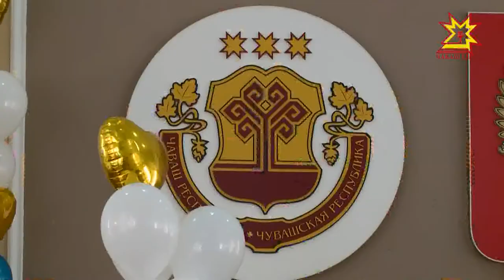«Халăх хисепĕ-2017»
Çулленех хула кунĕ умĕн Шупашкар хула администрацийĕн пуçарăвĕпе «Халăх хисепĕ» конкурс иртет. Кăçал ăна 9-мĕш хут йĕркелерĕç. Пĕлтерĕшлĕ конкурса хутшăнма кăмăл тунине 100 ытла çын пĕлтернĕ.